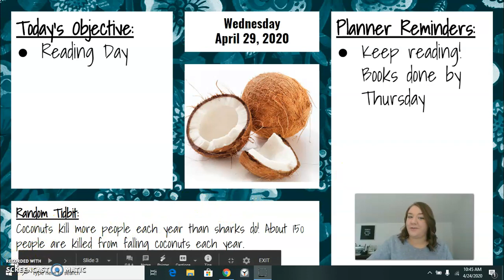Wednesday, April 29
Mini lesson for Wednesday, April 29